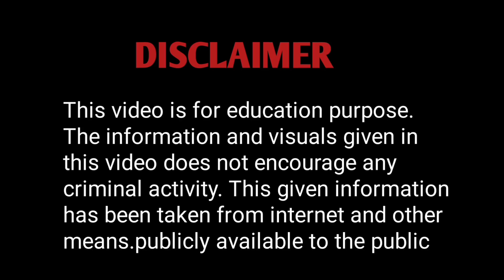Manjeet Mahal | राजधानी Delhi का सबसे पुराना Gangster जो भरी सड़को पे गोलियों से तांडव मचाया करता था